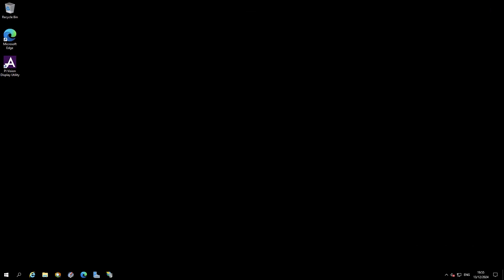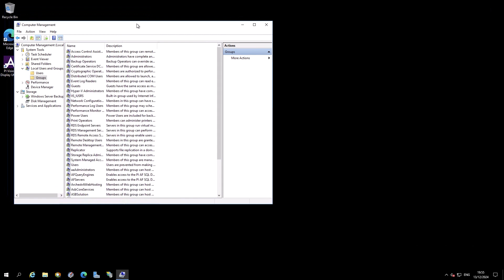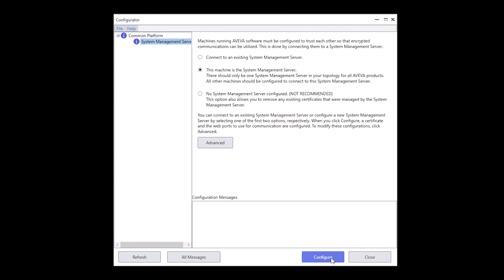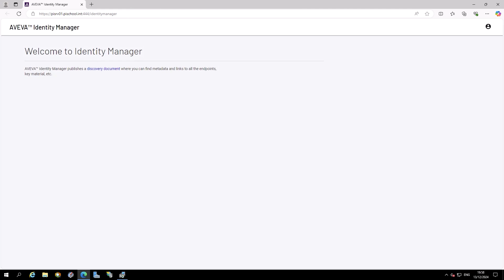Configuring OpenID Connect across the AVEVA PI System - Configure AVEVA Identity Manager (AIM)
This video is part of a larger class and can be purchased

00:00 Introduction
00:23 Add user to aaAdministrators
01:10 Use the Configurator utility to configure AIM
03:13 Test AIM Configuration

AVEVA Solutions Limited is owned by AVEVA Group. AVEVA, the AVEVA logos and AVEVA product names are trademarks or registered trademarks of AVEVA Group or its subsidiaries in the United Kingdom and other countries.